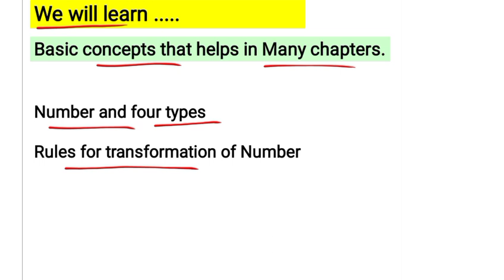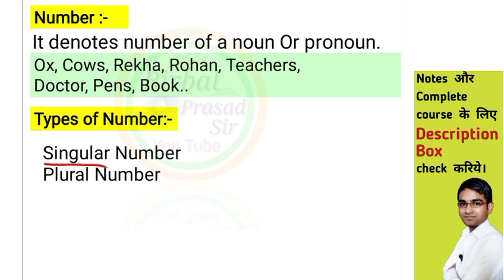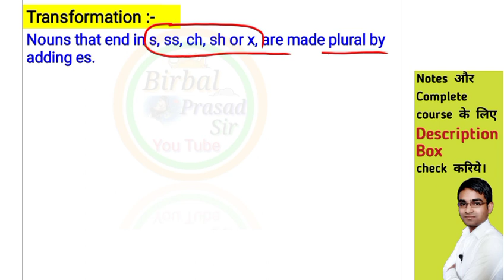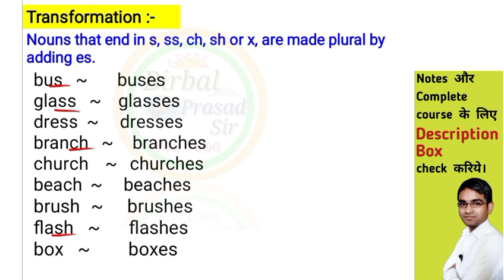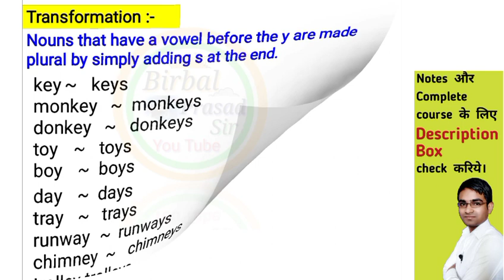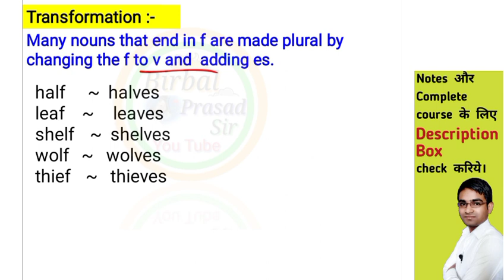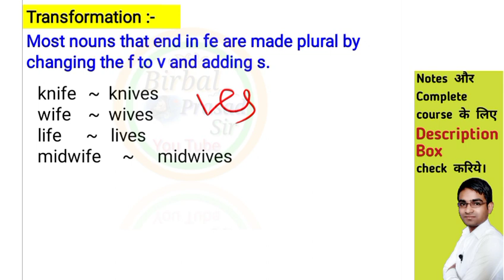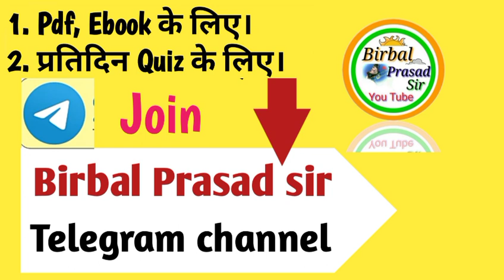Basic Concepts of Noun and The Number || Singular and Plural Number by Birbal Prasad Sir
✅ Basic Concepts of Noun and The Number in hindi ||Singular Number and Plural Number by Birbal Prasad Sir

✅Hello students, I am Birbal Prasad sir presents A very good video titled  "Basic Concepts of Noun and The Number in hindi || Singular and Plural Number hindi

✅Our best Notes and store
1) 12th 100marks Rainbow objective subjective  both complete revision notes

1. Passage complete notes and Exercise ebook

2. Preposition complete rules notes by birbal prasad sir

3. 100marks subjective notes for 12th bihar board (updated and revised) 2022 के लिए

4. 100marks complete objective notes  for 12th bihar board (2022 exam के लिए )

5. Highly useful Grammar chapters for 12th bihar board (2022) exam के लिए।

2. Birbal Prasad Sir telegram channel (For Pdf and Ebook)
3. Birbal Prasad Sir Instagram
4. Birbal Prasad Sir Blog

5. BELL Gurukul Fb page for ssc ,bank and other exams
6. BELL Gurukul telegram channel (For SSC special)

1. The Number and its types for 12th bihar board 2022 Exam by birbal prasad sir
2. Complete Basic grammar of Number for all exam for in hindi
3. Complete Concept of Noun and The Number for by birbal prasad sir in hindi
4. Basic grammar of the Number and its types by birbal prasad sir in hindi
5) Complete Basic Grammar for 12th bihar board in hindi

@ Copyright Reserved